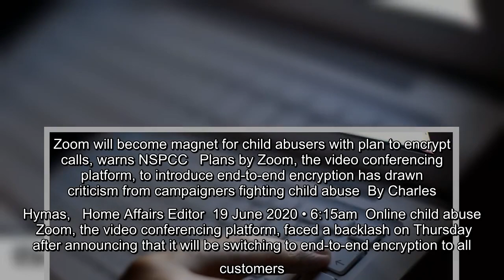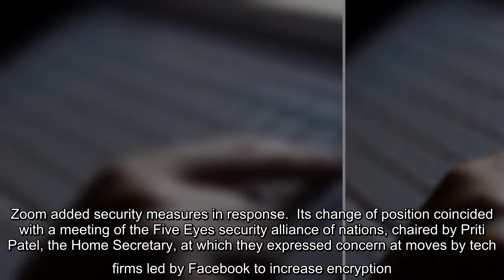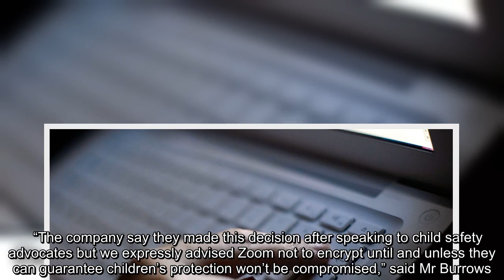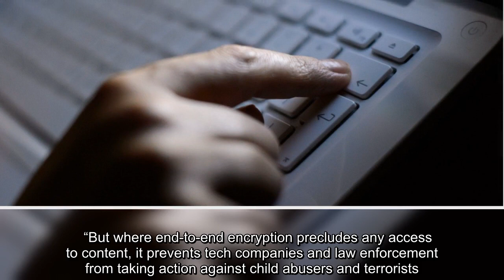✅ Zoom will become magnet for child abusers with plan to encrypt calls, warns NSPCC